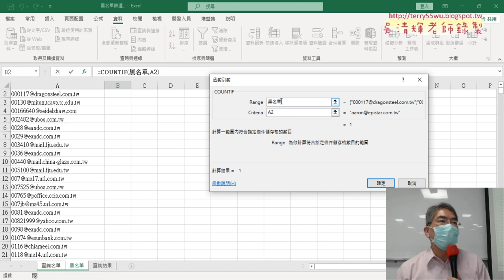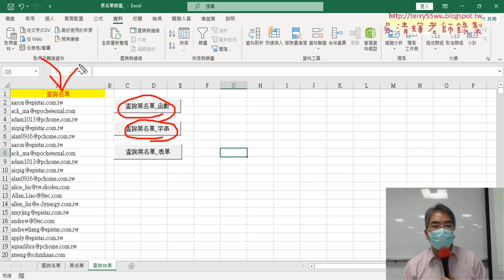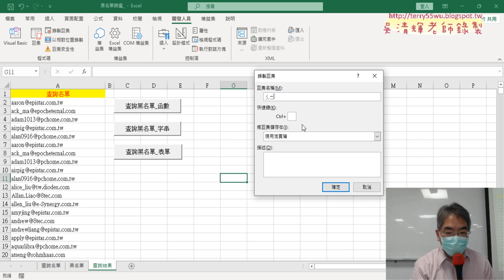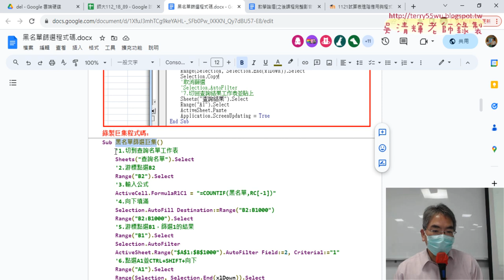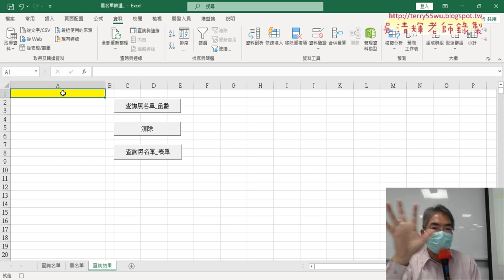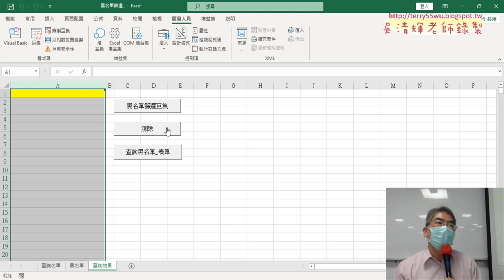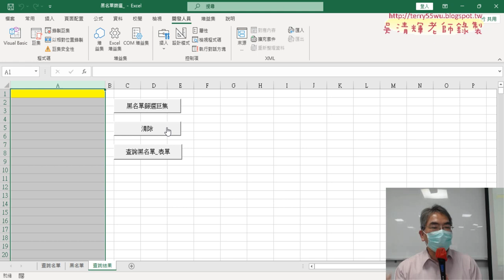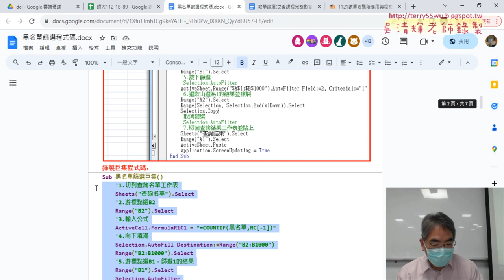03 錄製黑名單篩選巨集與註解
上課內容：
01_重點複習大樂透分析與開啟黑名單篩選
02_黑名單篩選用COUNTIF與篩選
03_錄製黑名單篩選巨集與註解
04_關閉畫面更新與自行撰寫VBA程式

課程理念：
1.以循序漸進的方式, 透過詳細的說明和實用的50個Excel VBA範例,
2.進而解說EXCEL與資料庫的結合，甚至將EXCEL當成資料庫來使用，

吳老師  112/11/18